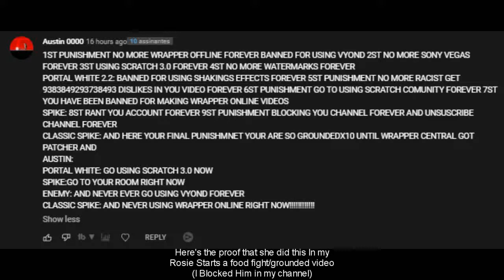Yosh! and Jus PPG Bashing Austin 0000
You guys remember or not remember that grounded punishment threat user right? i made austin 0000 because he deserves to be a bad user in my channel, I Used @YoshLizzyboi Character and JUS PPGs Characters To Bash
Austin 0000, Also, I MOVED TO 1.1!!! 😃, The austin 0000 punchbag was private